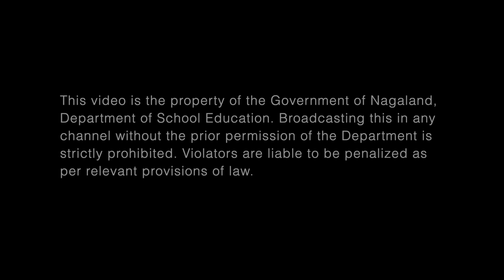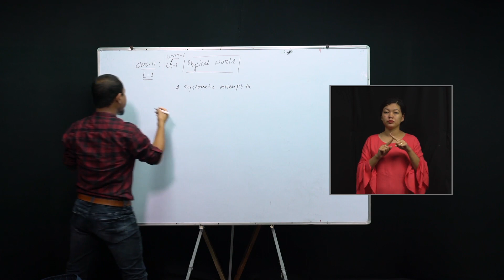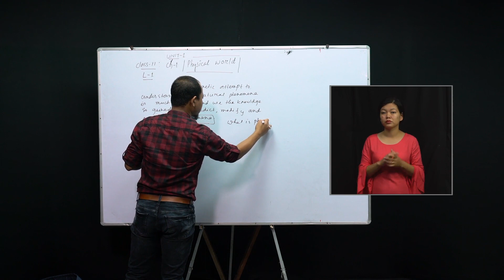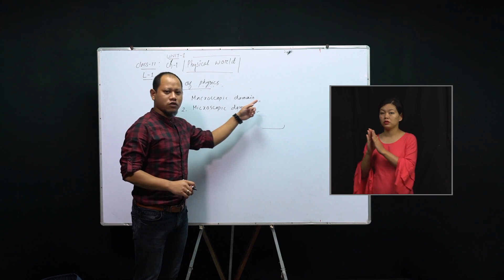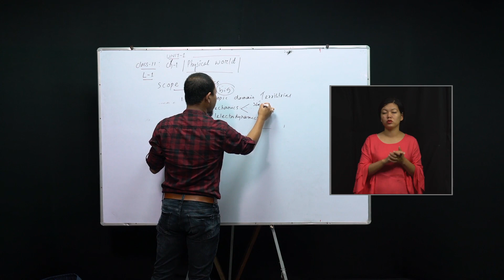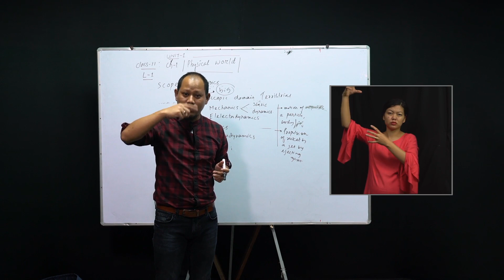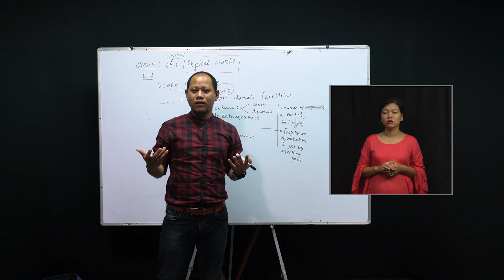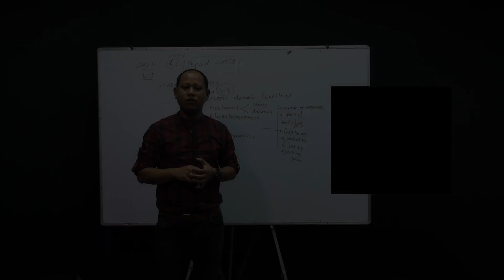25 July 2020 Class XI (Science) Physics( Video 1)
Topic: Physical World(Part 1)